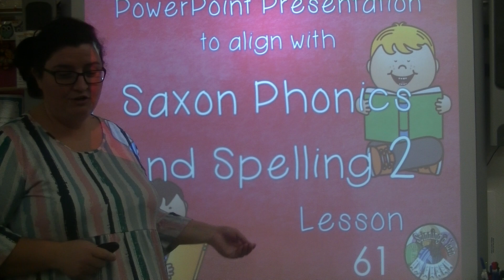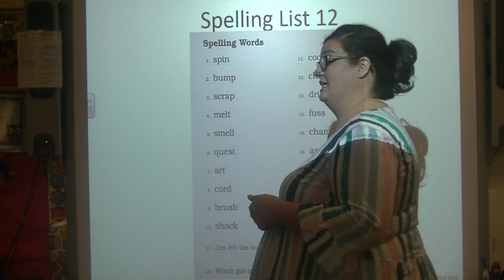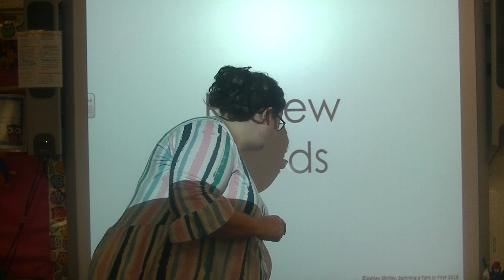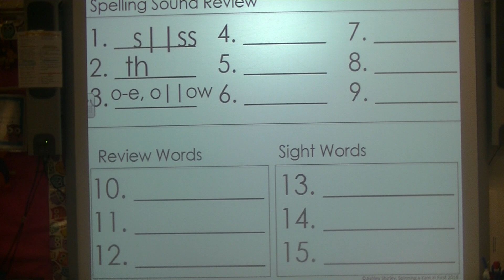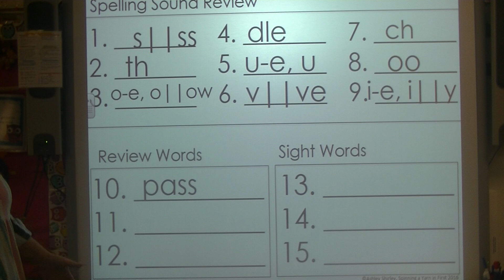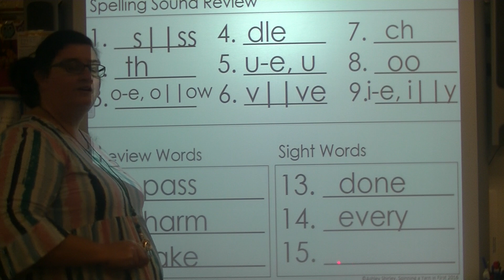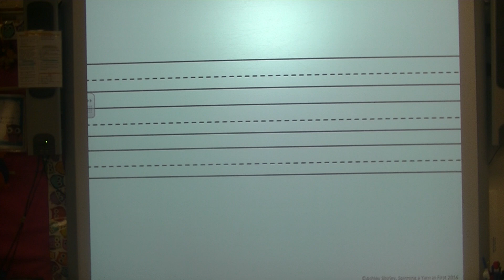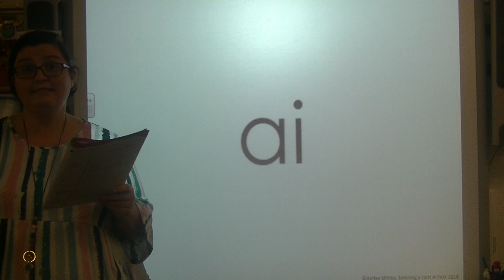Saxon Lesson 61 Part 1